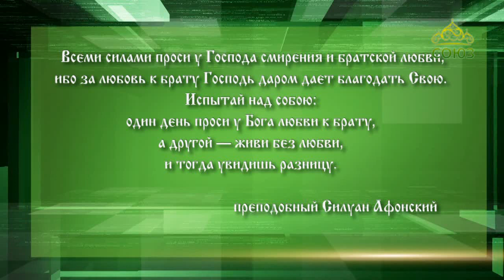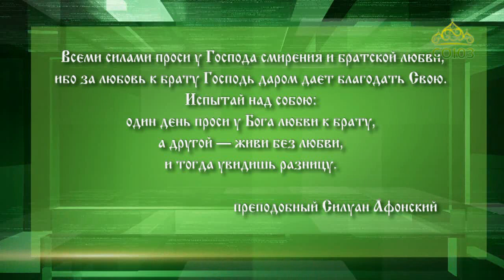Слушаем святых отцов. От 3 января